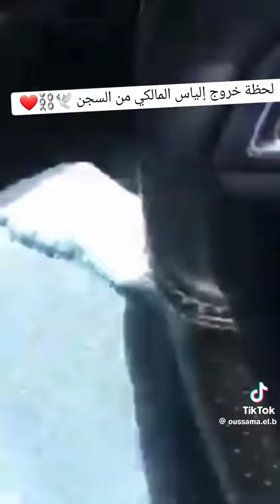لحظة خروج إلياس المالكي من السجن لحظات مؤثرة